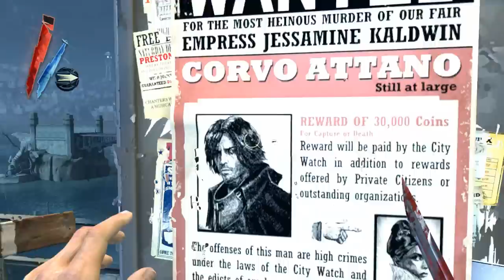Dishonored #003 - El Primer Trabajo Real